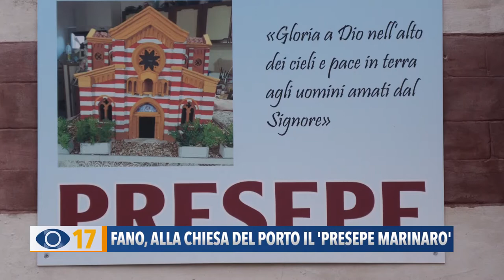Fano, alla Chiesa del Porto il "Presepe Marinaro"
Si chiama “Presepe Marinaro” ed è l’opera realizzata dal fanese Rolando Gasparoli all’interno della Chiesa del Porto a Fano